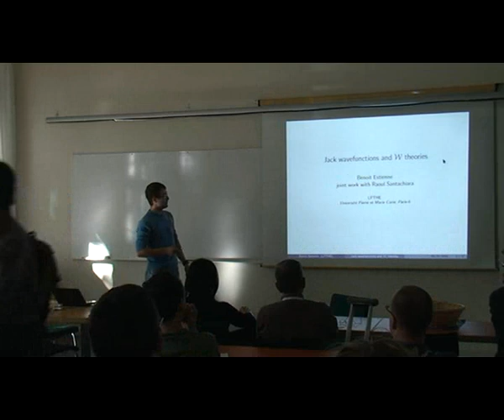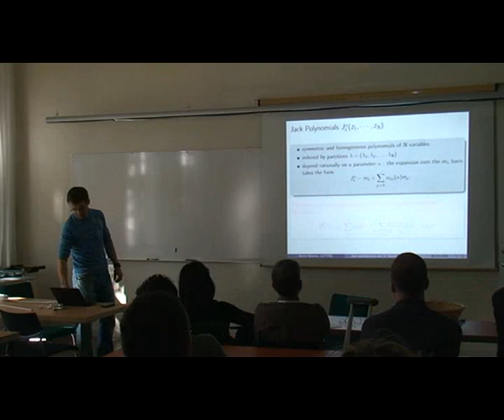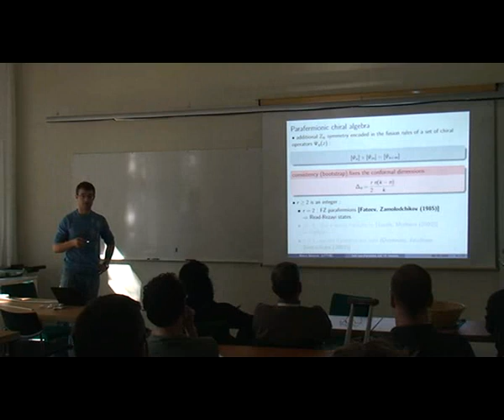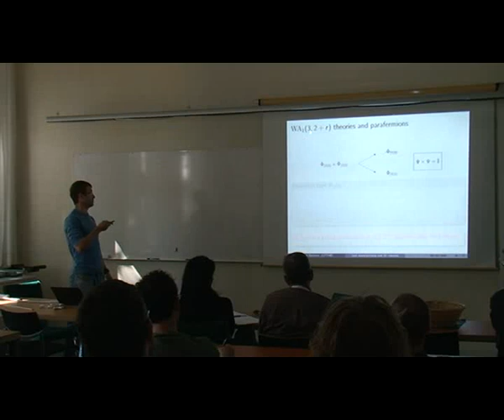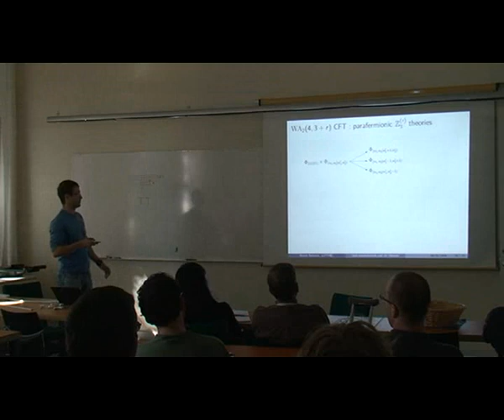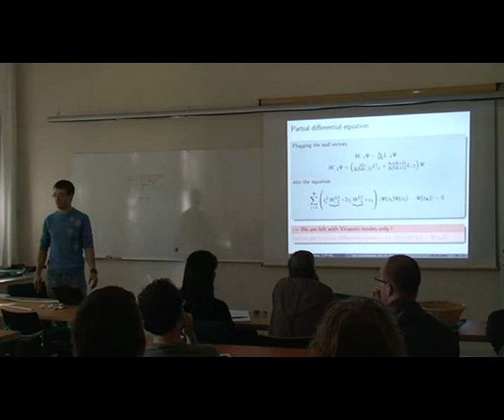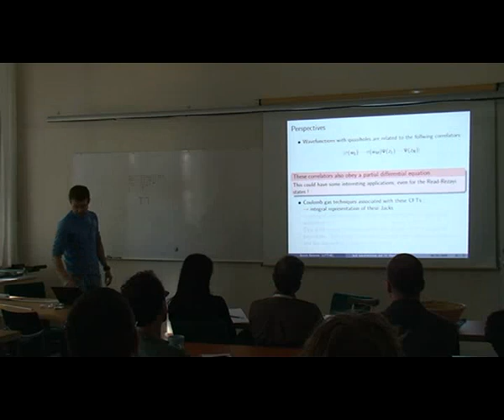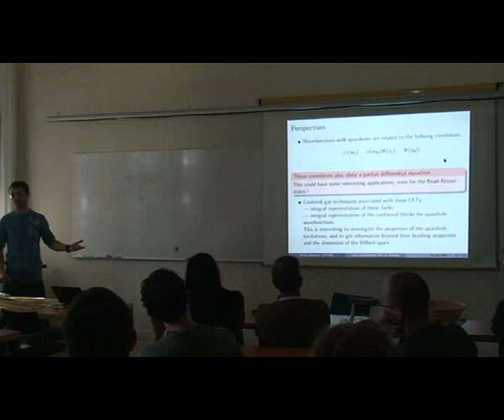2009 08 20 estienne